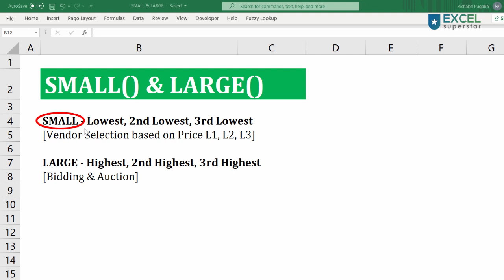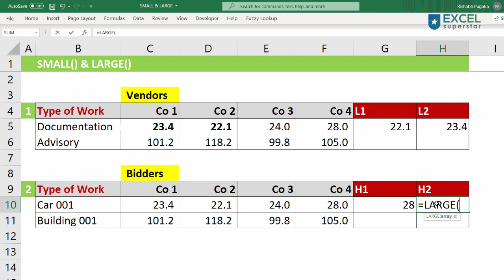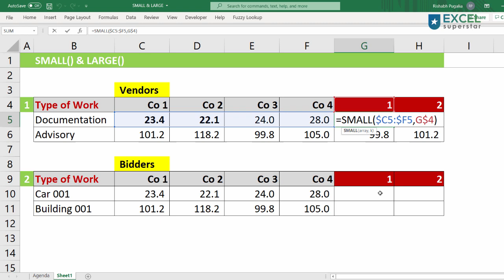Excel SMALL & LARGE Formula | Excel Formulas in Hindi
learn How to use Excel Small & Large Formula in Excel

How to use Large formula in Excel?
How to use Small formula in Excel?
Use of SMALL & LARGE formula in Finance